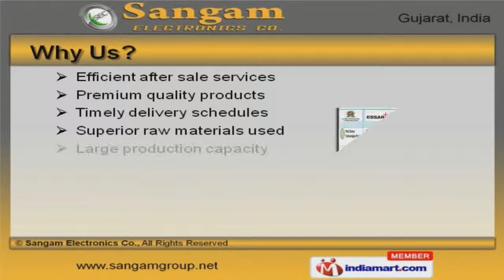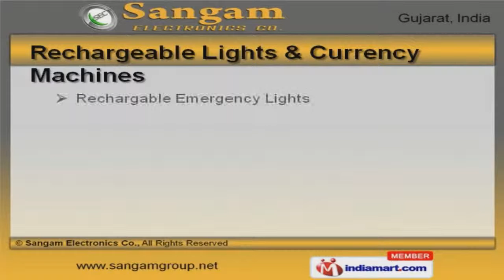Power Products by Sangam Electronics Co. [Surat], Gujarat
Welcome to Sangam Electronics Company, Manufacturer & Exporter of Power Products. We are an ISO 9001:2008 certified company, established in 1995, at Surat. We are certified by Onicra Credit Rating Certificate. Efficient after sale services & large production capacity help us to serve Clientele like Bank of Baroda, Anchor & HCL. Our product list covers Electronic UPS, Rechargeable Lights & Battery Chargers. We are highly appreciated by the clients for offering a broad range of Electronic UPS & CVT Stabilizers. We are also engaged in offering quality assured Electric Inverter & Electrical Transformers for our respected clients. Our Rechargeable Lights & Currency Machines are some of our best selling products Our organization is highly appreciated by the clients for offering superior quality Britelite Torch & Battery Chargers. Shoe Polisher & Electronic Home Appliances offered by us are widely known for their low power consumption.